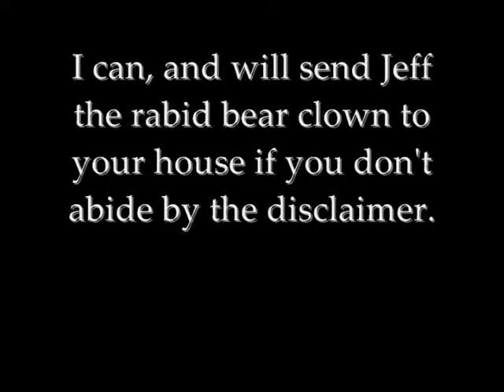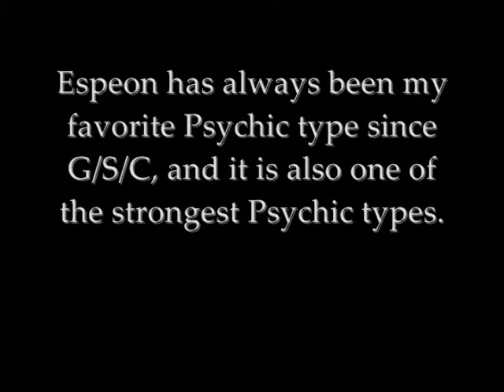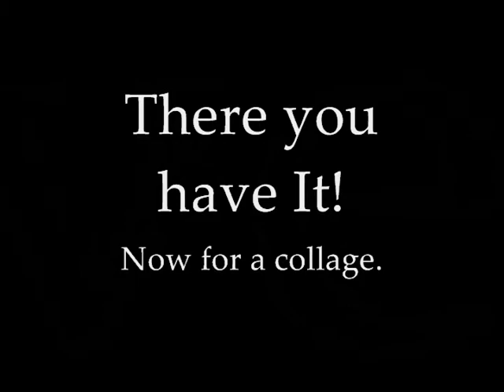My Top 5 Favorite Pokemon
My camera is still out of battery, so while i serach for a charger, i will upload this.

Purely my opinions.